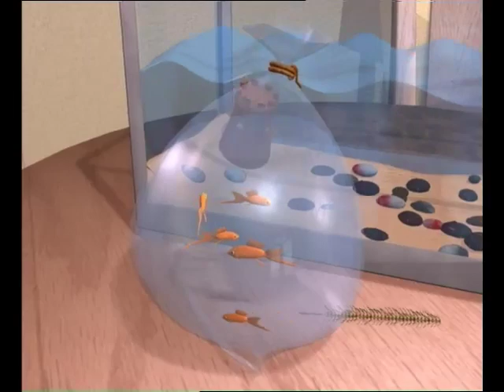แก้วจอมแก่น ๑๓ - Little Leader Geo 13 - Kéo Siêu Quậy 13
A fun, wonderful story about Little Geo (read her name phonetically as in Espanol or Italiano), an intelligent little girl who dearly loves her family, friends, and fun! Each teaches a good, useful lesson.

This episode is called เลี้ยงปลา - Raising Fish - Nuôi Cá